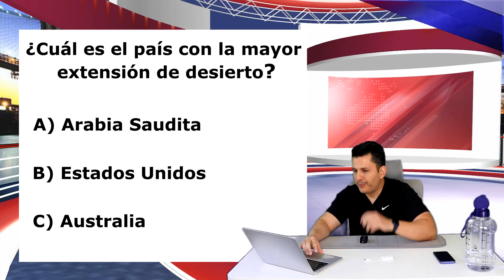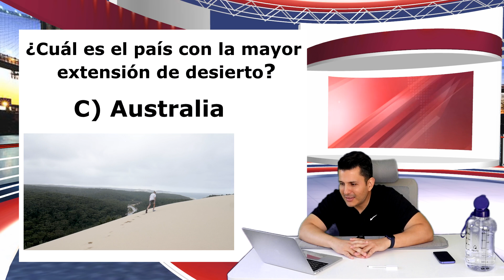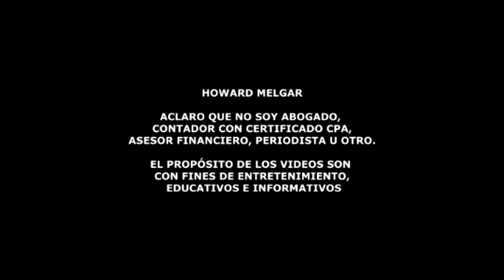Empleados en EEUU recibirán un Tercer cheque de pago en Septiembre | Howard Melgar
En este video, te revelamos un secreto que podría aumentar tus
ingresos este año. Si eres trabajador en Estados Unidos y cobras
quincenalmente, presta atención al mes de septiembre en el 2023.
Algunos empleados tienen la oportunidad de recibir ¡hasta tres cheques
de pago en un solo mes! ¿Cómo es posible? Te lo explicamos
detalladamente en este video. Además, te contamos qué trabajadores son
elegibles y cómo se calcula esta mini ganancia extra. ¡No te pierdas
esta oportunidad de obtener un pequeño bono inesperado en tu bolsillo!